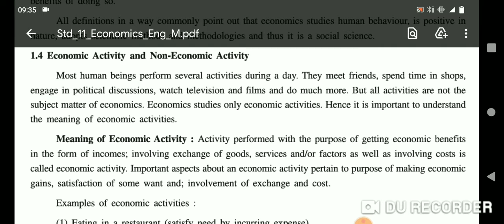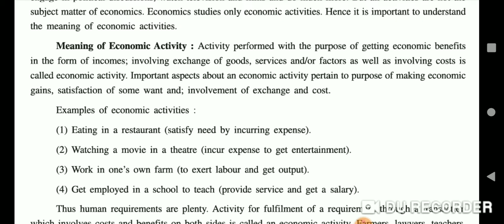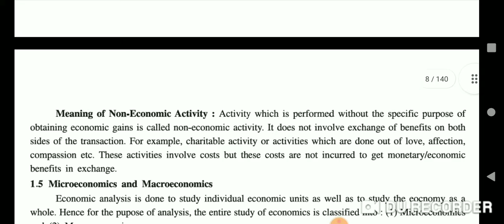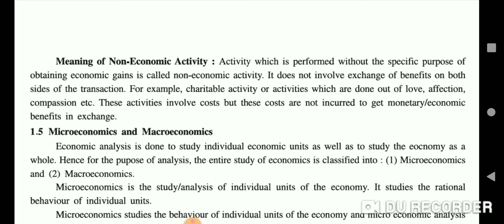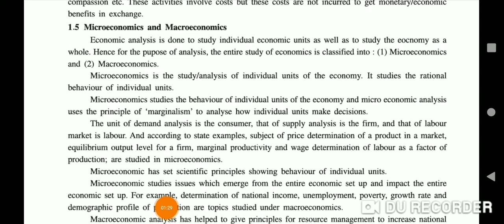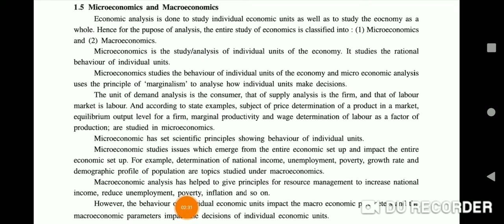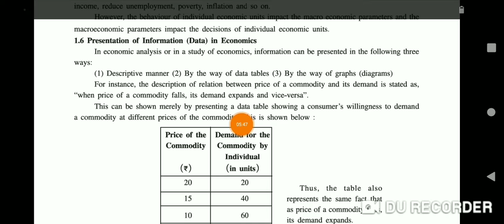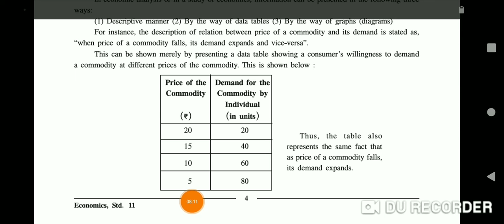chap1 eco part 3 stand 11